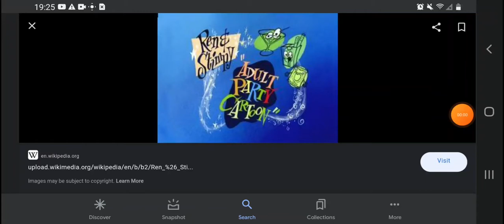Happy 19th Anniversary Ren & Stimpy Adult Party Cartoon (2003)